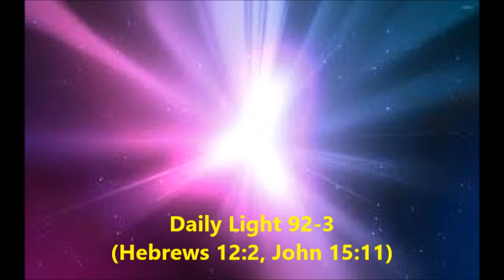Daily Light April 1st, part 3 (Hebrews 12:2, John 15:11)